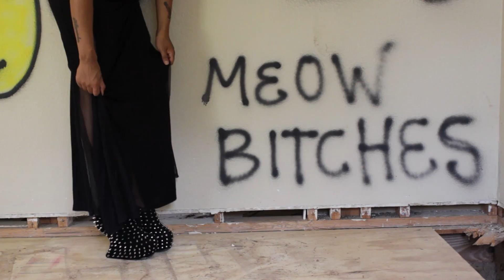"Cannibal Creamery" by Jordy Marilyn (OFFICIAL VIDEO)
Song written & performed by Jordy Marilyn
Song produced by Travis Leeper of Ganz Feld Productions

Video filmed & edited by Henry Cobb & Tommy Nichols of Left-e-video
Video directed by Jordy Marilyn

Filmed in Baton Rouge Louisiana